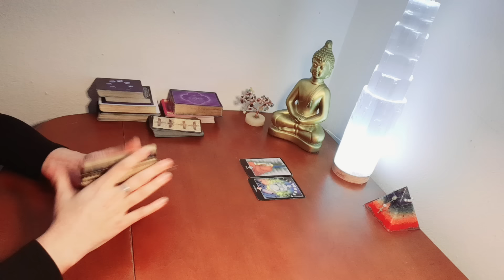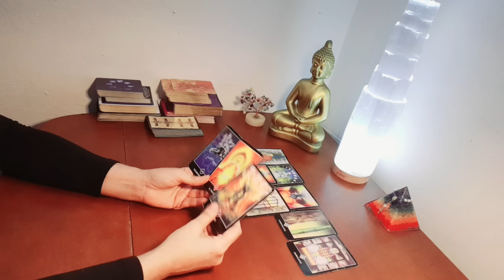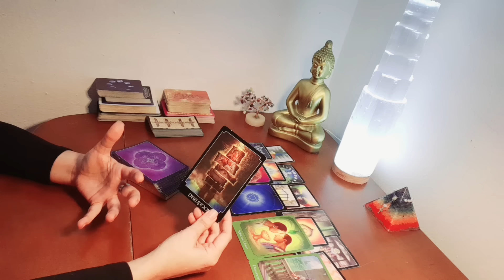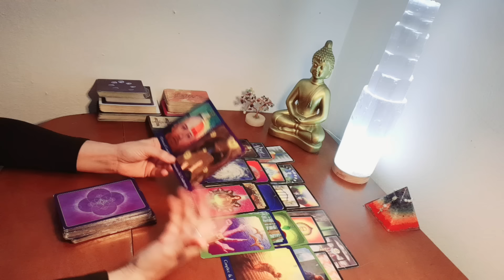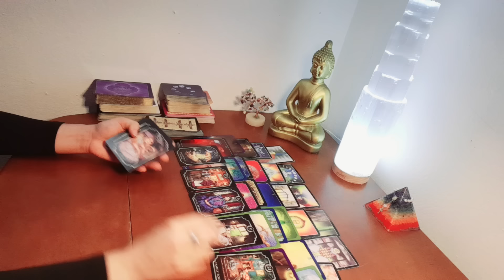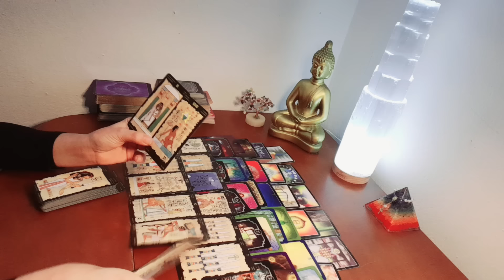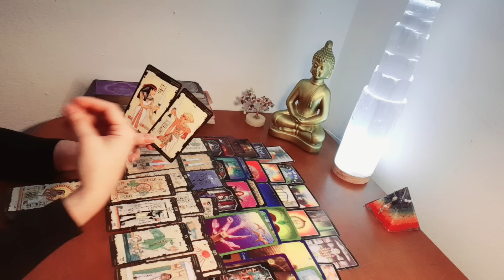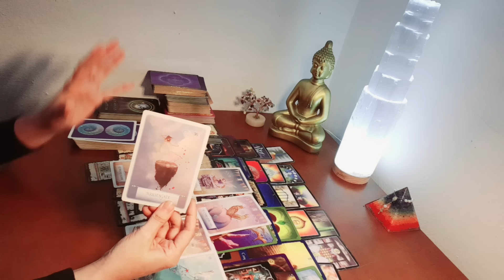ESTA PERSONA SUFRE POR TI SE ECHÓ LAS CARTAS Y LE FALTÓ EL AIRE POR LO QUE DESCUBRIÓ MIRA QUE PASÓ